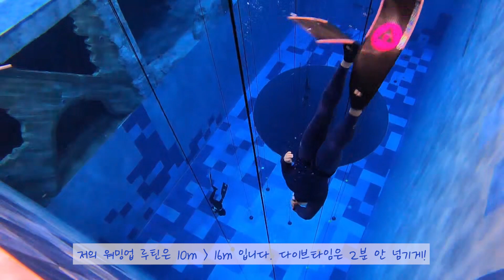프리다이빙 딥스테이션 트레이닝 / 프리다이버 미옥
2022년11월2일 딥스테이션에서 트레이닝을 위한 번개가 있었습니다.
서로 연습하고자 하는 부분들을 연습했습니다.

더 딥하게 갈 순 없으니...
요즘은 FRC 위주로 트레이닝 합니다.

운동을 좋아하고 사랑합니다.
현재는 프리다이빙을 취미로 하고 있어서 관련 영상을 올리고 있습니다.
제가 활동하는 프리다이빙 팀은 "코리아프리다이버스" 입니다.